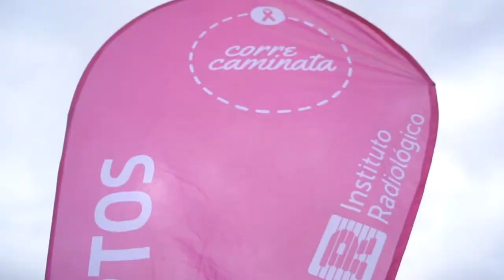INSTITUTO RADIOLOGICO - Correcaminata (2017)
Cobertura de la Correcaminata organizada por el Instituto Radiológico de Mar del plata en octubre de 2017